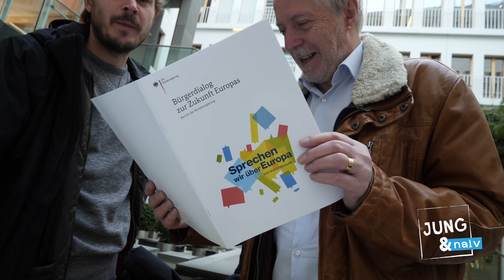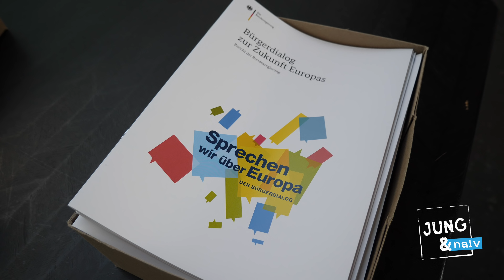Regierungstagebuch #84 - Hochbefangen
...vom 16. November 2018 über die Ergebnisse des "Bürgerdialogs" der Bundesregierung über Europa, Maßnahmen gegen Dieselfahrverbote, Fall Khashoggi, Abschiebungen nach Syrien, Bundesregierung vs. Vattenfall und zu viel Nähe zur Macht

RegPK von heute: xxx

Bitte unterstützt unsere Arbeit finanziell:
Jung
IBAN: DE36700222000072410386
BIC: FDDODEMMXXX
Verwendungszweck: BPK